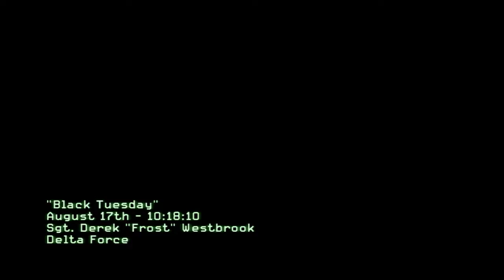Modern Warfare 3 Walkthrough Part 1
Check me out on GameAnyone

BioShock -